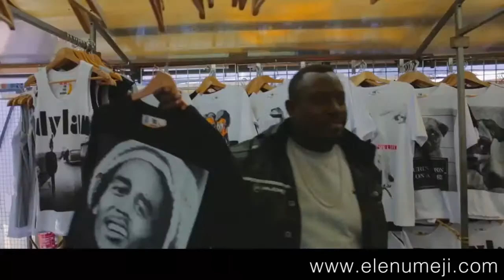Modenine – O Yea Rappers (Remix)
Yet another remix